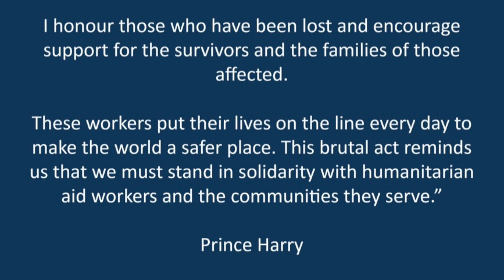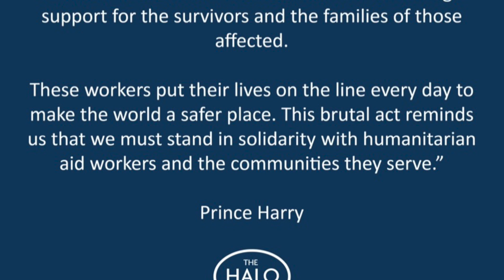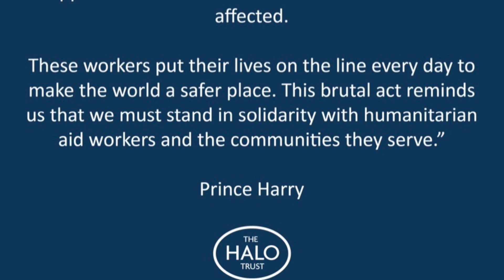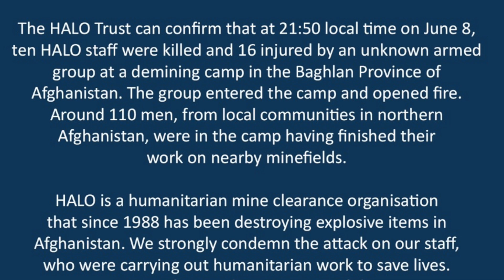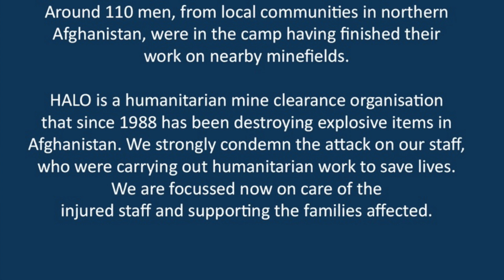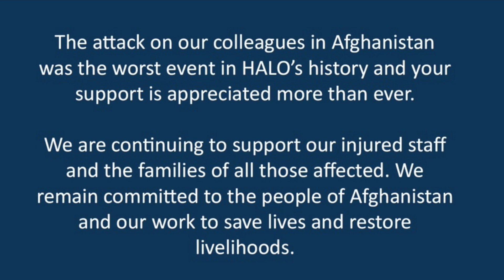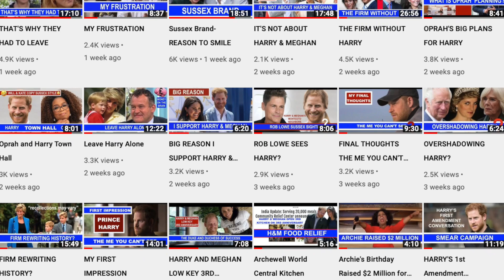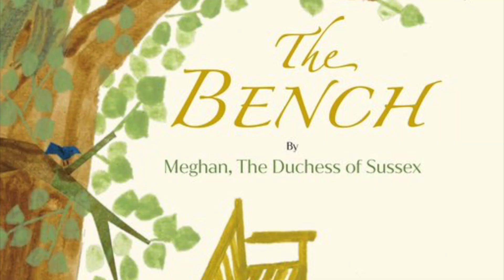HALO TRUST ATTACKED